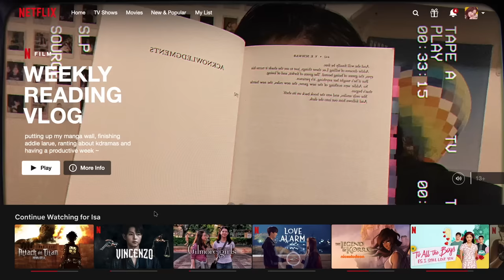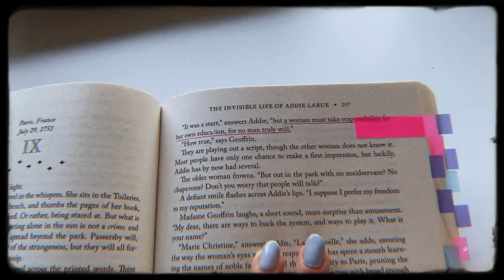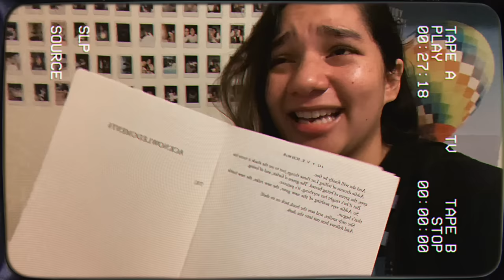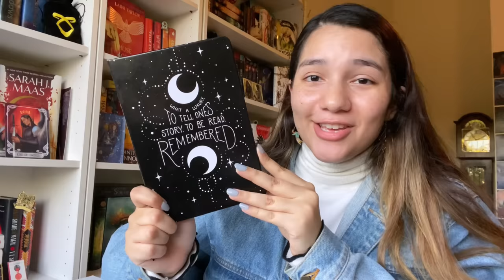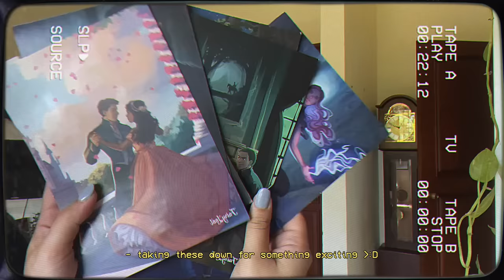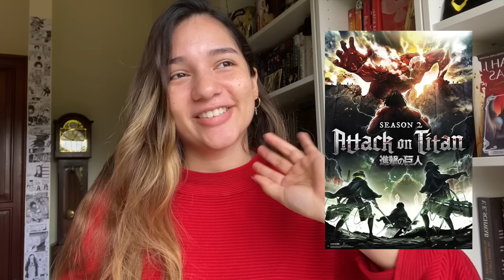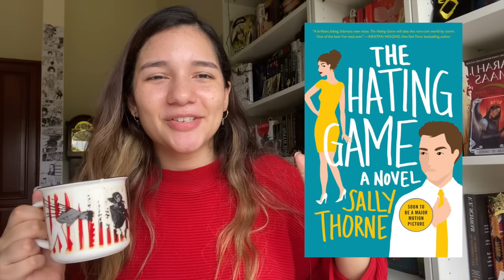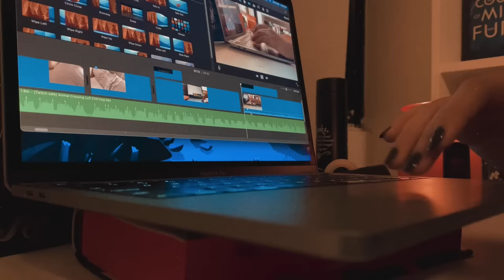a productive week in my life ☕️📖 manga wall, audiobooks and journaling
hello my friends, welcome back :) and if you're new here, thank you for clicking on this video :')

I had a really good week and I'm so happy I got to vlog it, safekeeping it for a rainy day. In this week's productive vlog, I put up my manga wall, did some journaling, finished my new favorite book, ranted about subpar kdramas and shared some of my meals and night routines with you :)

I really really hope you enjoy this vlog, thank you so much for all the love and support you've been giving me lately, it means the absolute world!! I hope you're healthy and taking things one day at a time, reminding yourself to drink some water and go outside once in a while 💛✨

thank u for watching and for being here!! i love u very much

isabella

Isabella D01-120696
4624 NW 74th Ave, Unit 4
Doral, FL
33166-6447